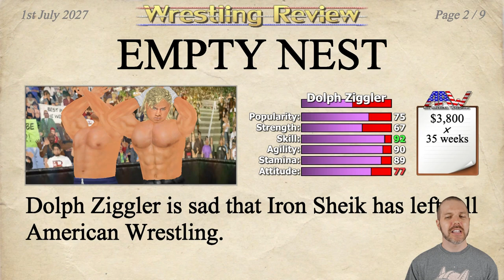Wrestling Empire Free Roam Career #18: Ain't I Great?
Attack Slug makes his way back to Wrestling Empire Career, which now includes the option for Free Roam, what further mayhem and madness will ensue?